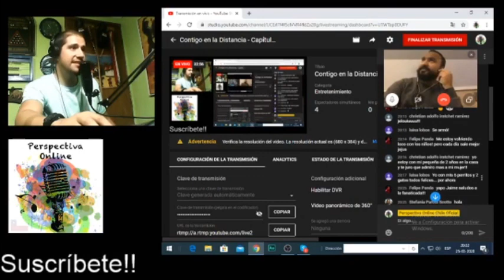CONTIGO EN LA DISTANCIA - MIÉRCOLES 25 DE MARZO - PROGRAMA DE CONVERSACIÓN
HECHO POR AFICIONADOS
REALIZADO DESDE TRES LUGARES DISTINTOS PARA NO SALIR DE CASA
PARTICIPAN:- PABLO GUERRA - JAIME PARADA - OSCAR PAZ